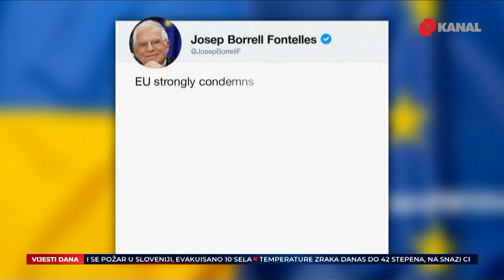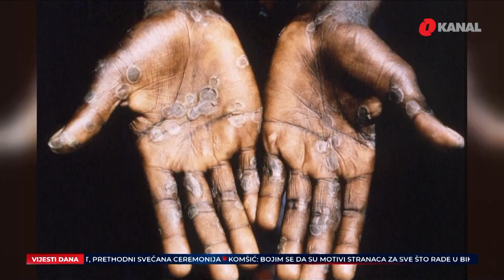Pregled dana - Na Nišićima se srušio sportski avion, poginule dvije osobe